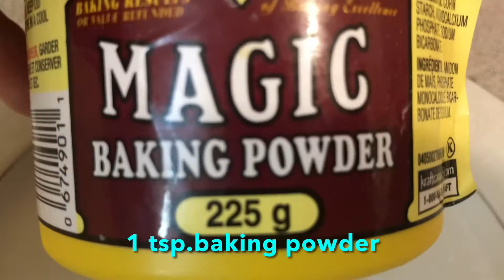Seafoods pancakes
I just watched & try this recipe and Now it’s one of my favourite..💕